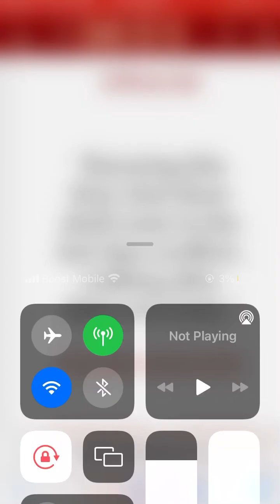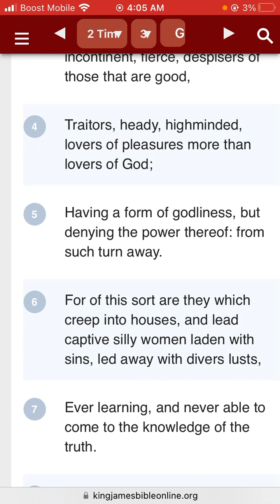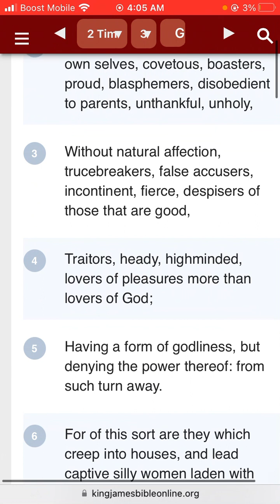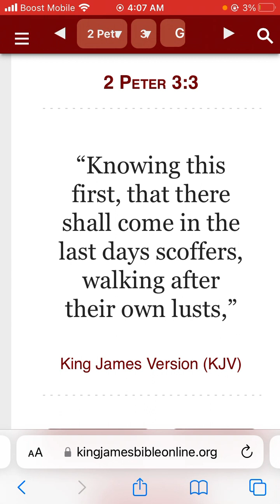2 Peter 3:3.